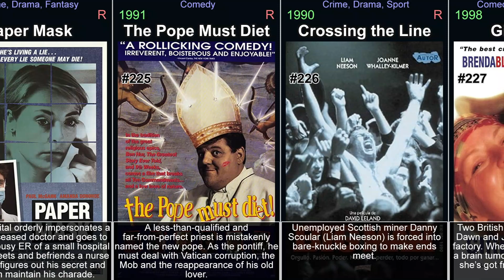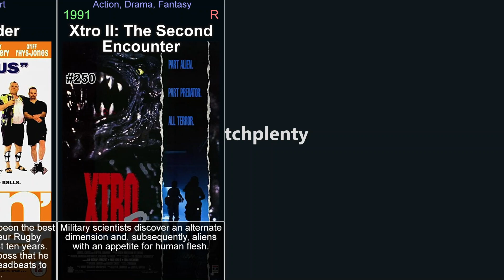British movies from the 1990s - part 5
This video is part of a series of videos about british movies. This is part 5, concentrating on the years 1990 to 1999. It explores the world of british movies, covering everything from the most popular titles to hidden gems. Its aim is to give viewers a comprehensive understanding of the genre. It covers history of british movies, the various sub-genres within the medium, and its evolution. Each episode focuses on a specific movie, examining its plot, characters, themes, and style, or on a genre in general. It covers both classic and new titles, including top british movies, as well as lesser-known titles. Throughout the videos, viewers will be introduced to the best of the genre. These videos will help you discover british you have never seen and rediscover those that you may have forgotten or are looking for.

In the video:

The Garden (1990)
The Lost Language of Cranes (1991)
The Rainbow Thief (1990)
The Innocent (1993)
The Favour, the Watch and the Very Big Fish (1991)
Between the Devil and the Deep Blue Sea (1995)
Stiff Upper Lips (1997)
Prisoners of the Sun (1990)
The Leading Man (1996)
Alive and Kicking (1996)
Preaching to the Perverted (1997)
Afraid of the Dark (1991)
The Cold Light of Day (1996)
Such a Long Journey (1998)
St. Ives (1998)
The Neon Bible (1995)
Undefeatable (1993)
I Bought a Vampire Motorcycle (1990)
Carry on Columbus (1992)
The Miracle (1991)
Mesmer (1994)
American Friends (1991)
Camilla (1994)
Paper Mask (1990)
The Pope Must Diet (1991)
Crossing the Line (1990)
Girls' Night (1998)
G:MT Greenwich Mean Time (1999)
The Last September (1999)
With or Without You (1999)
A Fistful of Fingers (1995)
Hedd Wyn (1992)
Among Giants (1998)
Heart (1999)
What Rats Won't Do (1998)
Nothing Personal (1995)
Intimate Relations (1996)
Women Talking Dirty (1999)
Razor Blade Smile (1998)
The Woodlanders (1997)
Zero Patience (1993)
Stella Does Tricks (1996)
The Secret Laughter of Women (1999)
The Disappearance of Finbar (1996)
Tykho Moon (1996)
A Feast at Midnight (1994)
The King's Whore (1990)
The Plague (1992)
Up 'n' Under (1998)
Xtro II: The Second Encounter (1991)